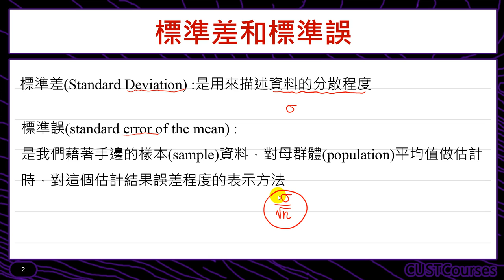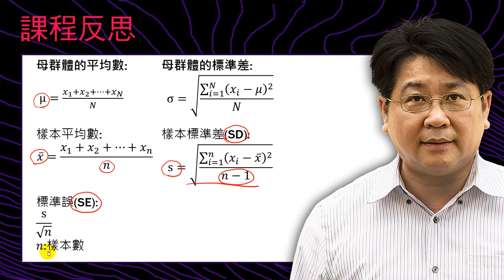標準差與標準誤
課程簡介：說明標準差與標準誤的差異
課程難度：■■□□□
適合對象：修過微積分同學
授課教師：李柏堅
製作單位：中華科技大學 遠距教學組
製作人員：林文博